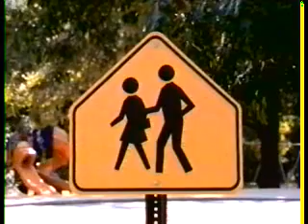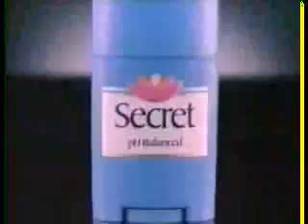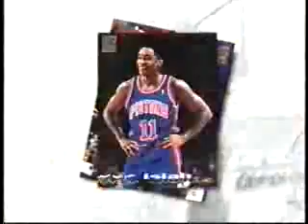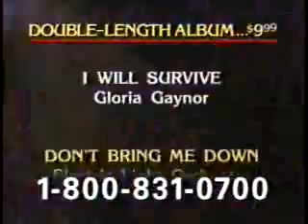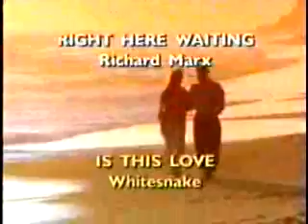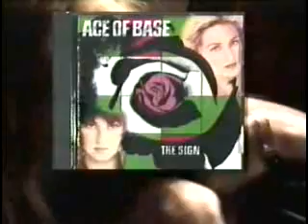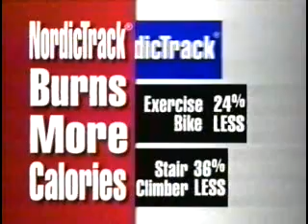MTV commercials, January 1994 part 5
Aired during Headbanger's Ball Best of '93.
- Coalition to Stop Gun Violence PSA (Crossing Sign - Man Shoots Child)
- Juicy Fruit
- Secret
- Tartar Control Crest
- Subway (Italian Opera)
- MTV bumper (Mornin' Roy)
- Topps Stadium Club
- Pantene Pro-V
- Levi's 501
- Combos
- MTV promo (It's the Law)
- Wu-Tang Clan: Enter the Wu-Tang Album
- Movie: Cabin Boy
- ZZ Top: Antenna Album
- Shaq: Shaq Diesel Album
- MTV bumper (Hammock)
- Ace of Base: The Sign Album
- Subway (Italian Opera)
- The Alkaholiks: 21 and Over Album
- Captain Hollywood Project: Love is Not Sex Album
- Movie: In the Name of the Father
- Jazzy Jeff & The Fresh Prince: Cold Red Album
- MTV bumper (Go to Hell!)
- Tool Album
- Movie: Philadelphia
- Cowboy Junkies: Pale Sun Crescent Moon Album